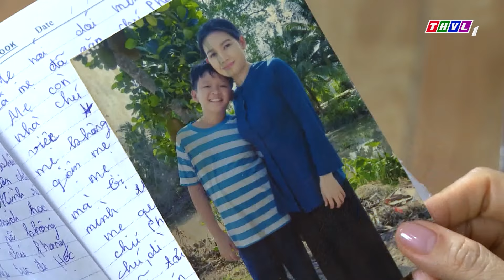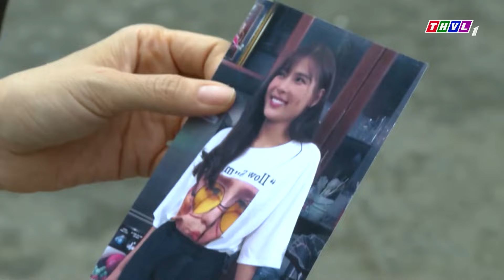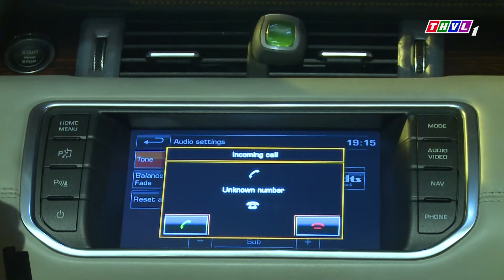TAN NÁT CUỘC ĐỜI - Phim Tâm Lý Xã Hội Việt Nam Hay Nhất | Phim Việt Nam Mới Nhất 2024 | Phim THVL